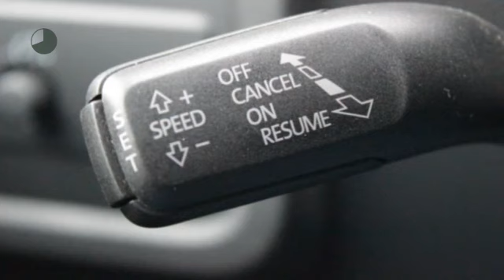Volkswagen Touareg 3.0 V6 TDI R-LINE 263PK AUTOMAAT